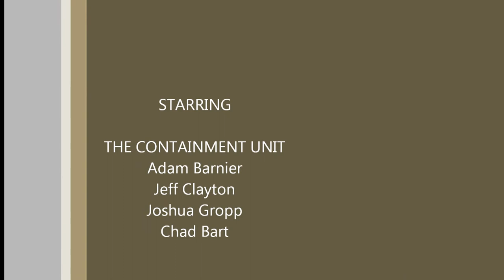TCU covering Cheap Trick's "I want You to Want Me"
THE CONTAINMENT UNIT cover Cheap Trick's "I Want You to Want Me". This video is a prime example of how crazy a CONTAINMENT UNIT show can get. Pure chaos in front of the stage. We like to get up close and personal with our fans so they feel like they are with the band. This is why we always bring out the freaks that love to party!!